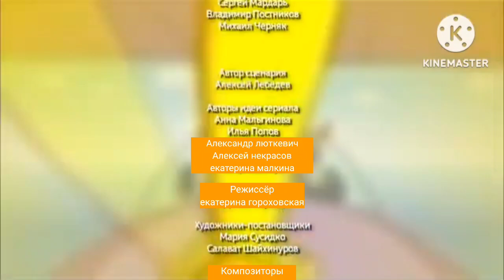смешарики титры лунтик полет от винта